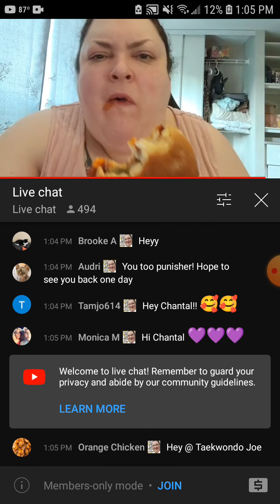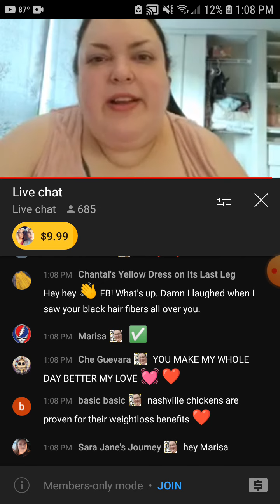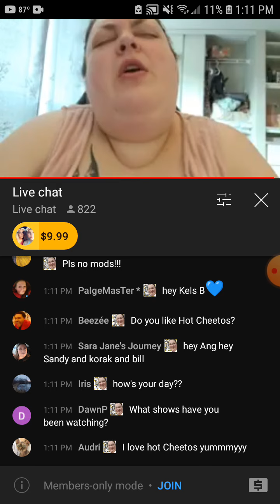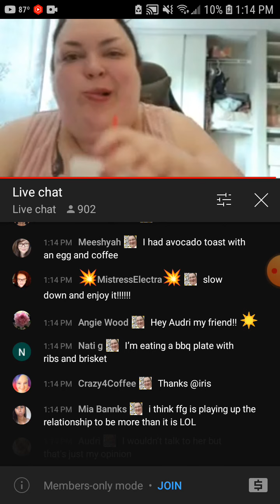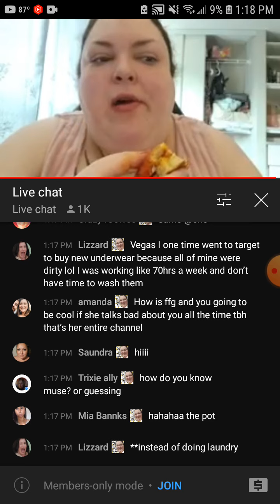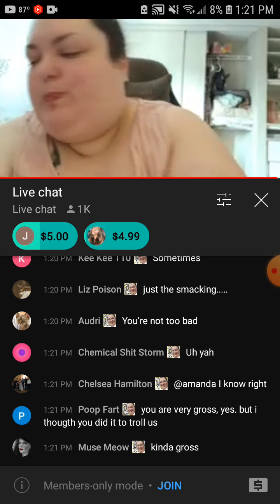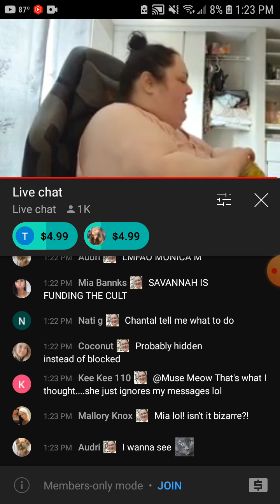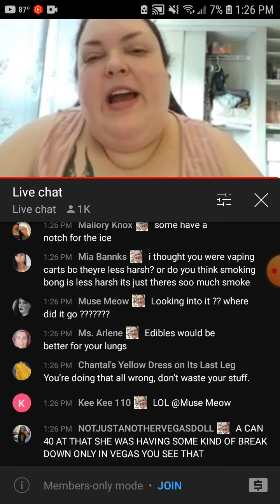foodie beauty looking into getting therapy and getting high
we go live on Saturdays at 4pm!Pacific. this sat we are talking all things paranormal...and of course foodie beauty.